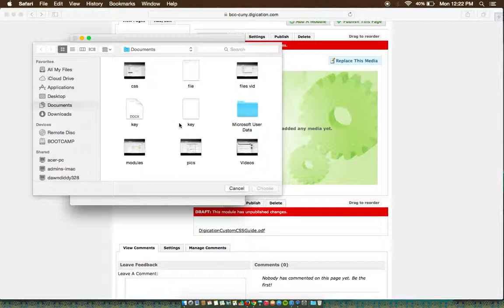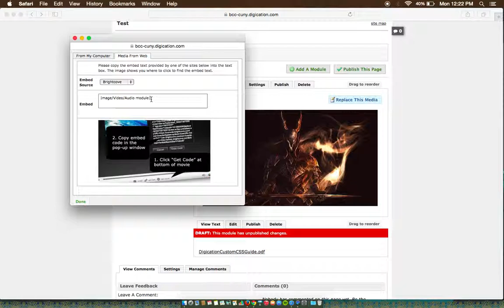Uploading an image using the Image/Video/Audio module